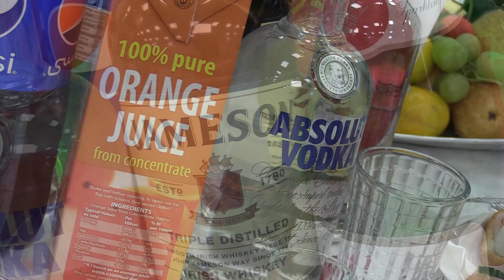C.1 Zásnuby Roba & Nely - Duda Band 2021